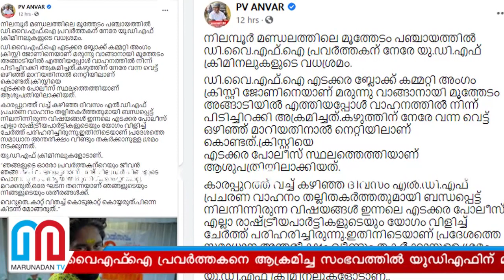ലീഗിന് ഭീഷണി ഉയര്‍ത്തി പിവി അന്‍വര്‍ I PV anwar mla against muslim league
പണ്ട് നിലമ്പൂർ നിങ്ങളുടെ പൊന്നാപുരം കോട്ട ആയിരുന്നിരിക്കാം..ഇന്നതല്ല..മറക്കരുത്; കാറ്റ് വിതച്ച് കൊടുങ്കാറ്റ് കൊയ്യരുത്; പിന്നെ കിടന്ന് മോങ്ങരുത്; മണ്ഡലത്തിൽ ഡിവൈഎഫ്‌ഐ പ്രവർത്തകനെ ആക്രമിച്ച സംഭവത്തിൽ യുഡിഎഫിന് മുന്നറിയിപ്പുമായി പിവി അൻവർ എംഎൽഎ